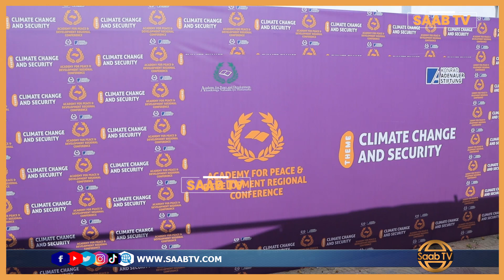Shir Dunida lagu Tusaayo Somaliland oo Hargeysa ka Furmey